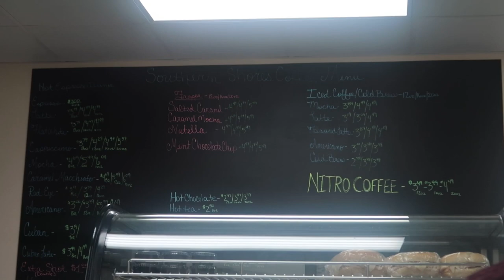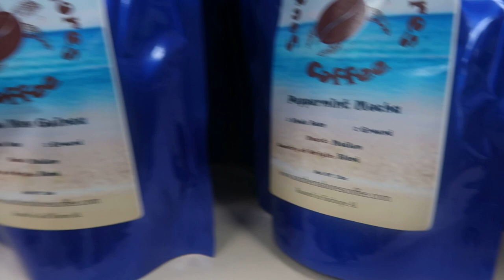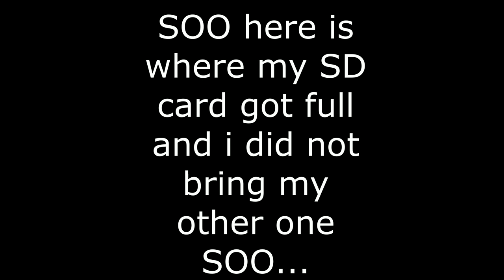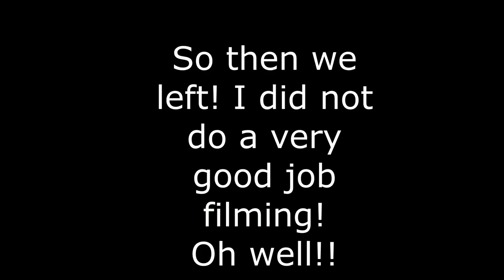Go Karts and eating fish! Day 7 (Alabama Vacation 2019)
Go Check out Kk's videos!!